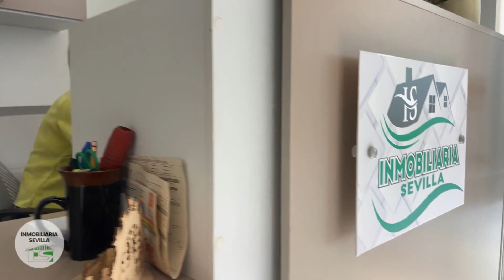INMOBILIARIA SEVILLA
Venta, Administración de Inmuebles, Avalúos.